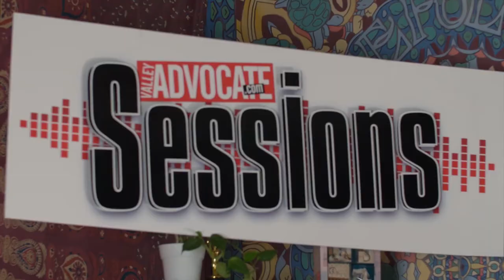The Valley Advocate Sessions - Parlicium MUSIC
Parlicium is an indie folk trio of homeschoolers from Western Mass.